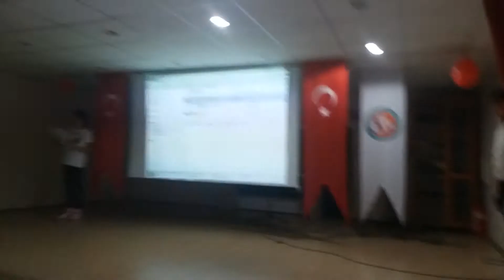Kahramanlık şiiri Hüseyin Nihal ATSIZ